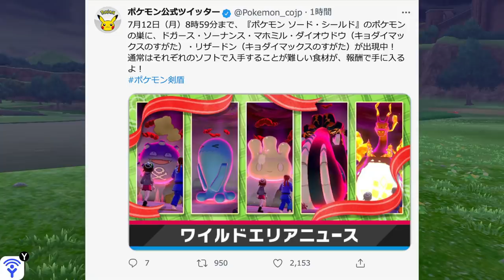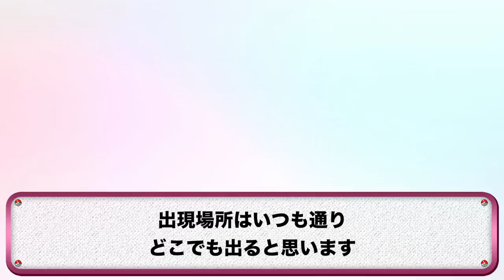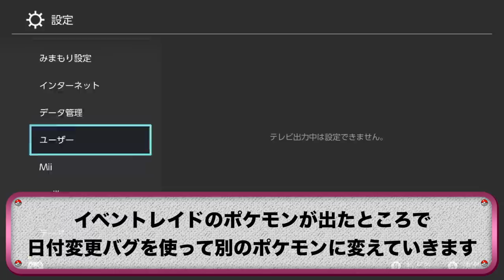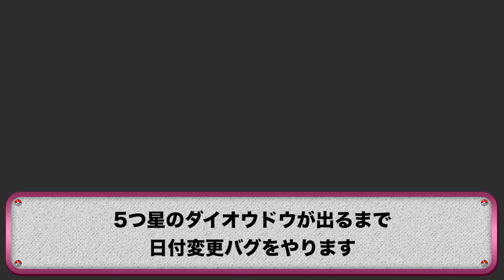【期間限定】あのキョダイマックス色違いの〇〇が確率アップ！また奇跡が起こりました！！！！【冠の雪原/ポケモン剣盾有料DLC】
撮影は30分もかからず朝9時台に終わったのに、編集でもたついて夜7時近くに投稿という体たらくです。

自分の情けなさを恥じます。頑張ります。

▼ED曲提供
バーチャル○チンポッティ